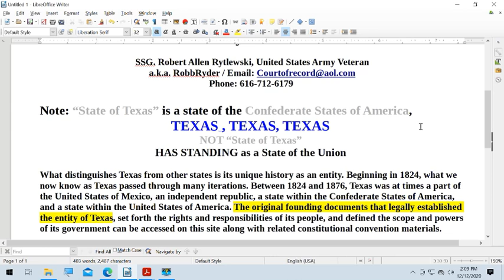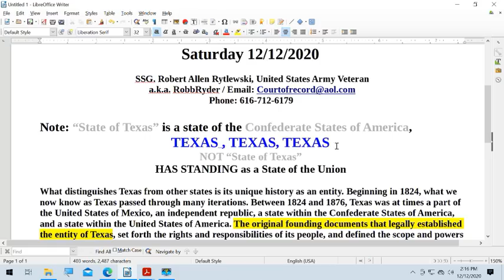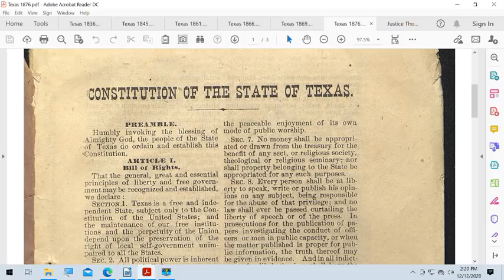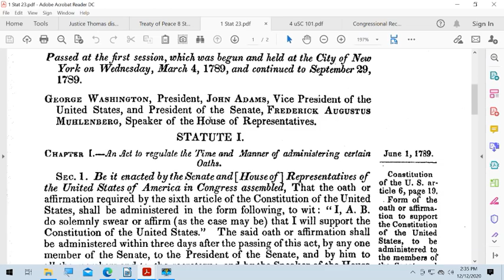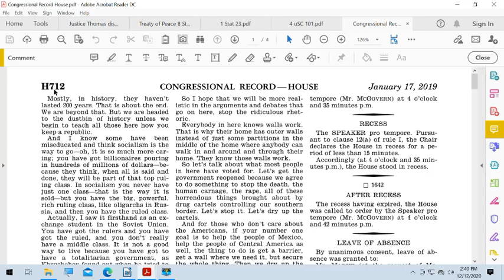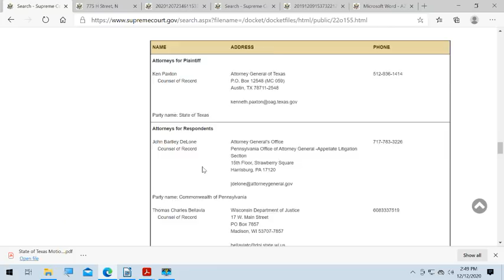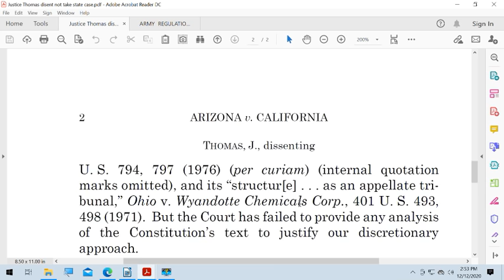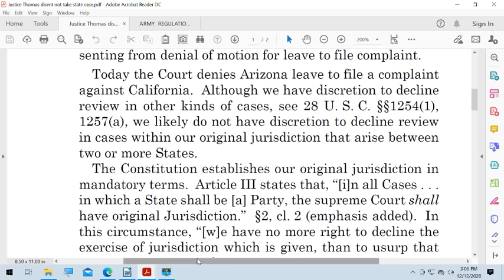United States has SCOTUS Standing, Not STATE OF TEXAS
"State of Texas" is a member of the Civil War "Confederate States of America". It is not a State of the United States ( "Texas" is)  and it has no standing at the Supreme Court of the United States (SCOTUS).

It is the United States represented by the Solicitor General of the United States that has standing as a Plaintiff  in the original jurisdiction of SCOTUS and it is his duty to file a complaint that the Constitution of the United States was violated.